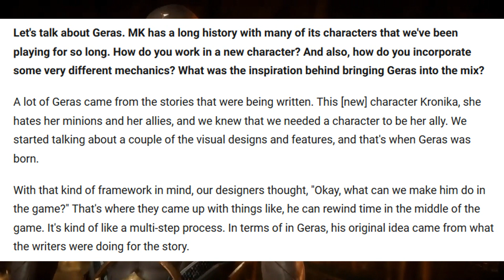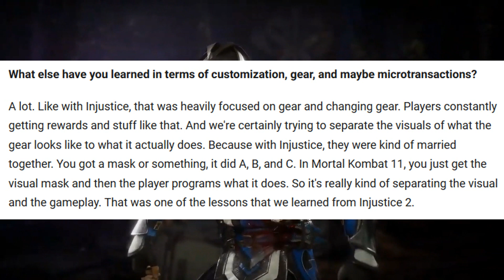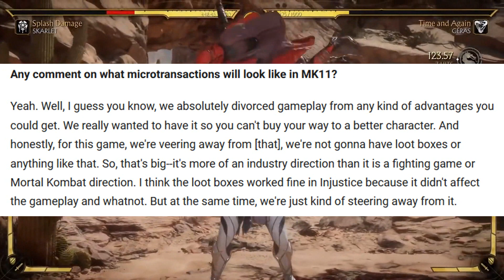No Loot Boxes, New Geras Details, & Terry Crews As Jax Mortal Kombat 11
Look like we wont be seeing loot boxes anytime soon in mortal kombat 11 according to series creator Ed Boon. He did a great interview with gamespot where you shared some interesting details on new Kombatent Geras and Terry Crews shoes interest in playing Jax in an upcoming mortal Kombat.

If you enjoy my content or just want to hate watch it,